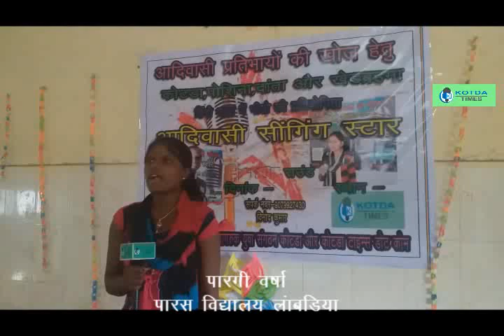धरती की शान तू है - पारगी वर्षा -आदिवासी सिंगिंग स्टार पहला राउंड -प्रकृति गीत